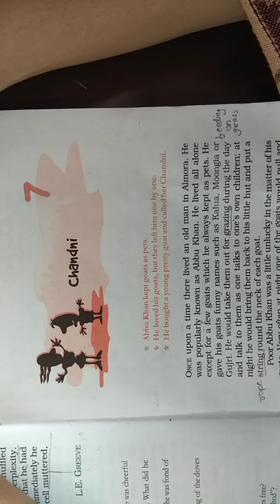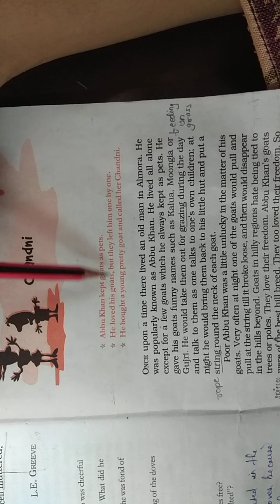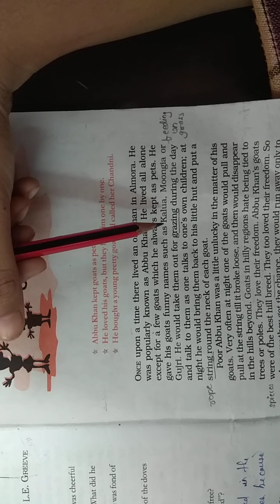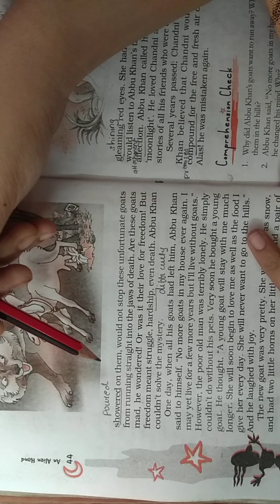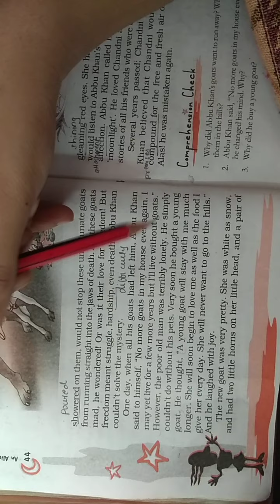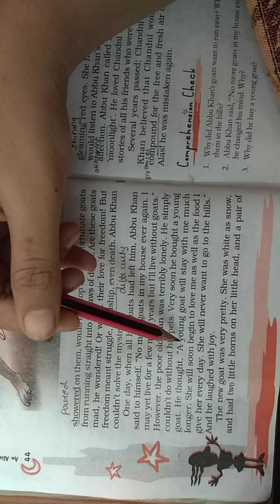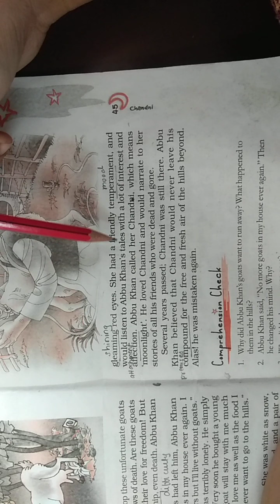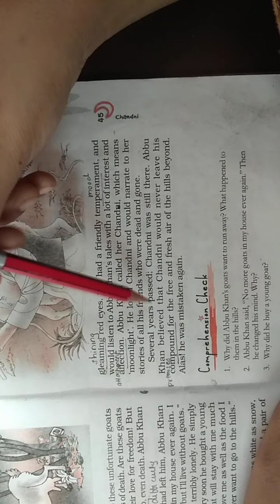Class 7 Supplementary Chapter 7 Part 1